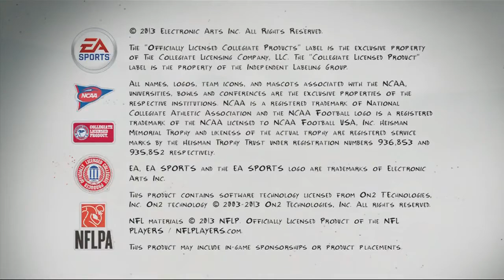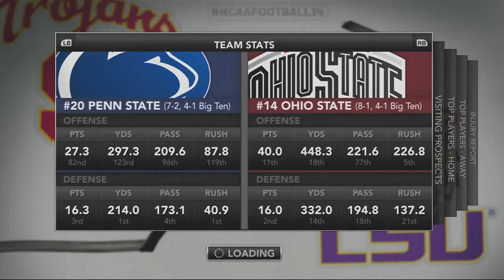League1 Season 9 Week 12 #1 Washington State Spectre @ #5 Oregon & #20 Penn State Ninja @ #14